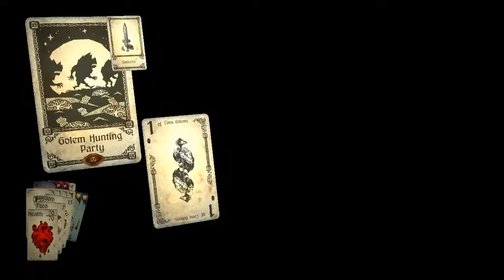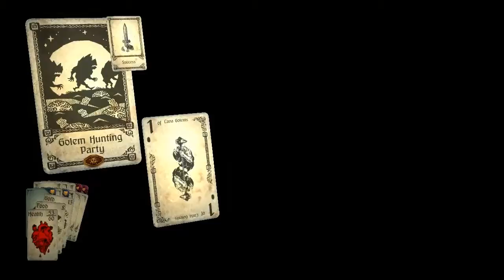Let's play - Hand of Fate #38 (Hunters)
Hello there and welcome to my Let's play series of the game called "Hand of Fate" by "Defiant Developement".

In this randomly generated Dungeon Crawler you play a cardgame with a powerful mage. To beat him you have to manage your resources carefully and take control of your figure to beat the action RPG fighting sequences that are thrown your way.
The goal is to beat all of the Mage's champions to finally beat him and to acquire the mystery he protects.

I felt like playing this game, and I didn't regret it.
It is very fun and very rewarding, right till I switch to hard mode in the 3rd episode, then the pain starts :|
Jokes aside: This is a great Indie title and very fun to play, it won't hurt to pick it up in the upcoming Steam Sale! :)